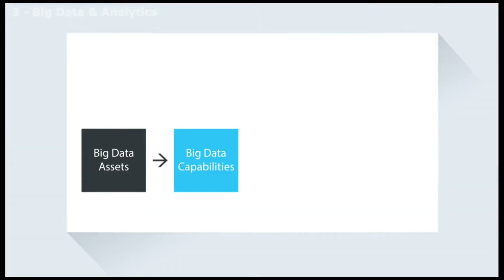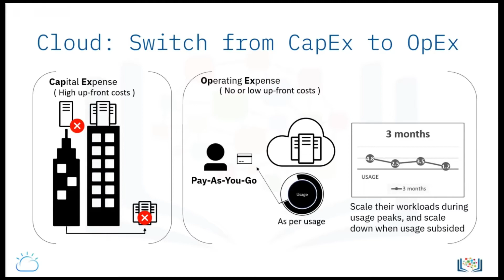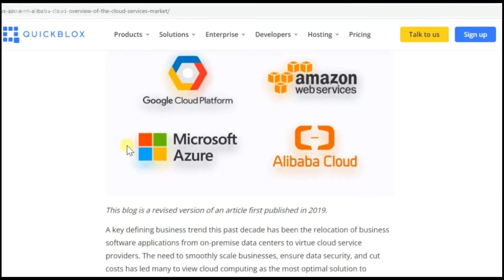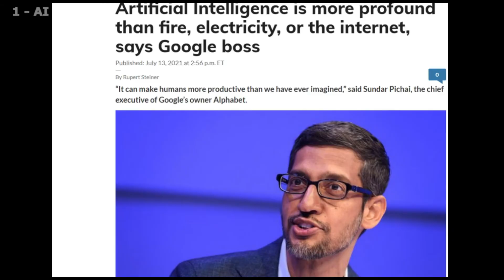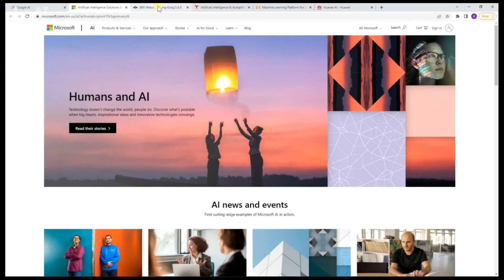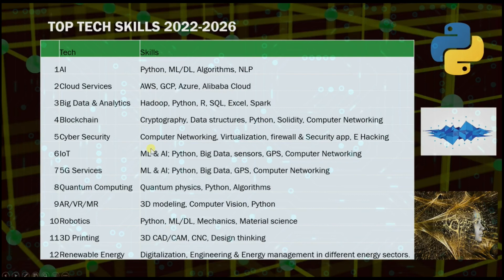Top 12 Technologies - Market Forecast in 2022 - 2026 ｜12 大科技 - 2022 - 2026 年市場預測 (part 4/4)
In this series,  we are gonna talk about the top 12 technologies we need to watch out for in the coming few years. The objectives are
1. An overview of the Global Technology Market  (the latest development in these technologies, the companies involved, their current market size, and their growth rate).
2. Tech skills to learn for now and the future.

(part 4/4)
Timecodes
0:00 - 3. Big Data & Analytics
1:45 - 2. Cloud
3:08 - 1. AI  ( honored to have Sundar Pichai as my guest in the video)
4:57 - Tech skills summary